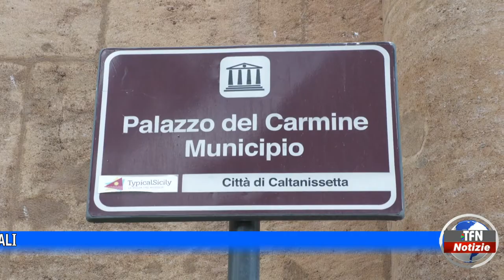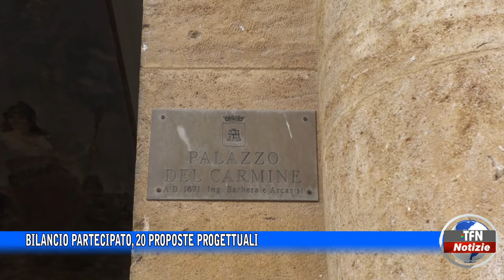Bilancio partecipato, 20 proposte progettuali